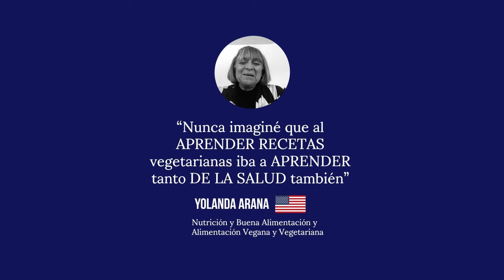Aprende Institute Reviews | Yolanda Arana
Yolanda lleva toda la vida siendo vegetariana, y gracias a Aprende Institute hoy ha logrado difundir su estilo de vida y mejorar de esta forma la vida de sus clientes.
Conoce su historia y mejora tu estilo de vida con la ayuda de nuestros expertos.